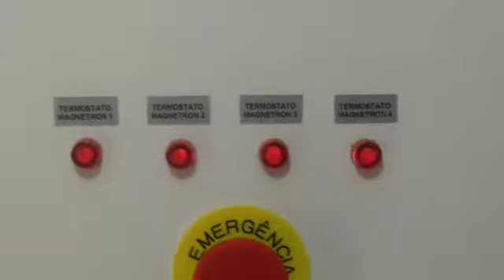Forno Elétrico/Micro-ondas/Turbo, 80% mais eficiente que os fornos convencionais!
LANÇAMENTO JODI !!!
Forno Turbo elétrico combinado com Micro-ondas, 80% mais eficiente que os fornos convencionais!